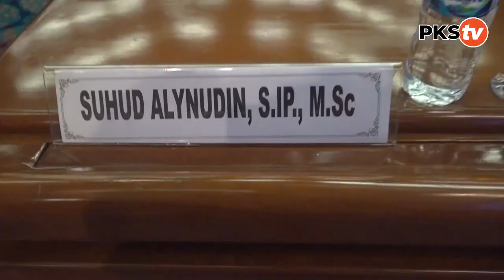PAW Anggota DPRD DKI Jakarta Fraksi PKS Suhud Alynudin, S.IP., M.Sc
Video ini dibuat sebagai informasi bagi masyarakat akan kerja dan kiprah PKS dimasyarakat sebagai bagian dari program "Berkhidmat untuk rakyat"